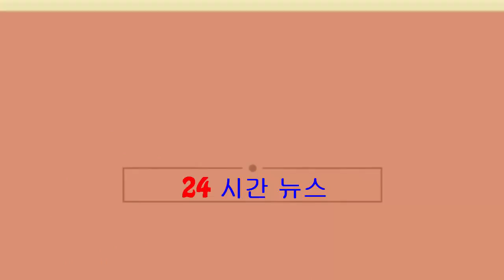去年聖誕訂婚 陳凱琳認嫁鄭嘉穎暗示未懷孕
【明報專訊】27歲的2013年香港小姐冠軍陳凱琳與48歲鄭嘉穎近日盛傳8月12日於峇里結婚，陳凱琳更被指懷有身孕。面對傳言滿天飛，陳凱琳昨日終於親自承認結婚喜訊，在社交平台興奮宣布去年聖誕節已答應嘉穎...